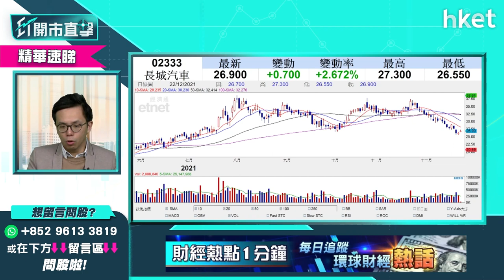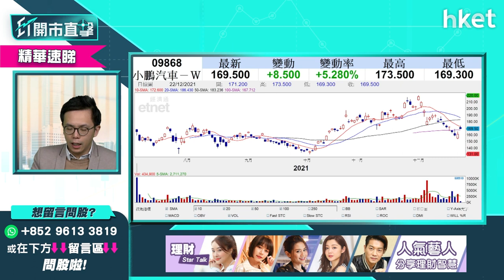【ET開市直擊】（精華）Tesla重上900美元關帶動汽車股造好 長城汽車2333、小鵬汽車9868可否受惠？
Tesla(TSLA.US)昨晚重上900元關口，帶動汽車股今早造好，小鵬汽車（09868）一度升7.7%，長城汽車（02333）曾升逾4%，兩隻汽車股前景如何？可受惠Tesla(TSLA.US)造好再上衝嗎？持貨可上望目標價多少？盈立證券研究部總監陳偉聰（Jason）為你分析，立即點擊收看／收聽。

Time code
00:00 - 港股今日焦點速覽
01:10 - 美股外圍市況速覽+港股ADR表現
02:32 - 亞太股市早段市況速報
02:50 - 美國明年加息步伐預測　美股明年首季會調整得深？
04:43 - 聯儲局被逼加息、長年期債息未增　反映市場對經濟增長預期減弱
06:15 - 留意疫情、供應鏈問題可否緩和　影響加息局面
07:39 - 港股上日市況速覽+北水盤路
08:23 - 預計港股成交繼續縮減　大市波幅不一定縮窄
09:59 - 預計恒指短綫有機會現技術性後抽　上望阻力位在哪？
10:00 - 中長綫沽港股值搏率不高　可開始買國策受惠、績優、估值低的股份
12:57 - 「帶貨一姐」薇婭被控逃稅　打擊行動對直播平台營運前景影響多大？
17:19 - 阿里巴巴（09988）股價見底未？
20:20 - 個股分析：聯想（00992）昨日強勢現水平可以追入？前景如何？
21:50 - 個股分析：騰訊（00700）派中期息不是好消息？
23:27 - 個股分析：小米（01810）下周二出新手機值得期待嗎？
24:53 - 人行周一下調LPR、傳明年減息　內房股已見底？
27:55 - 料內地貨幣政策寬鬆　留意內地民眾何時對樓市回復信心
29:11 - 碳達峰、碳中和概念股前景分析：新能源股明年仍有力上衝？
31:03 - 新能源股留意哪幾隻？光伏股明年要避？
32:14 - 明年首季甚麼板塊要留意？
34:14 - 港股開市市況速報
34:43 - ET個股推介 - 聯想集團（00992）
35:39 - 觀眾問股：看好明年A股前景？南方A50（02822） vs 華夏滬深三百（03188）點揀？
38:45 - 觀眾問股：建設銀行（00939）甚麼價位可買入？
39:42 - 內銀股　招商銀行（03968）vs 建設銀行（00939）
41:15 - 觀眾問股：阿里巴巴（09988）275元買入、騰訊（00700）466元買入、快手（01024）87.6元買入，年底如何執倉？
45:17 - 觀眾問股：L'OCCITANE（00973）未有貨　甚麼價位可買入？
46:41 - 觀眾問股：長城汽車（02333）29.6元買入　有機會重上27元水平？
48:43 - 觀眾問股：小鵬汽車（09868）178元買入　上望可挑戰185元？
50:31 - 觀眾問股：京東物流（02618）平均買入價31元　前景如何？26元可再加注？
51:41 - 觀眾問股：力世紀（00860）遭李嘉誠減持　前景如何？不
53:32 - 觀眾問股：京東（09618）335元買入　有機會重上買入價？
55:30 - 觀眾問股：華潤電力（00836）甚麼價位可買入？
56:44 - 恒指早段市況速覽
57:06 - 消息股：世紀（00860）、滔博（06110）、金匯教育（08160）、百度（09888）
58:36 - 財經日誌提提你